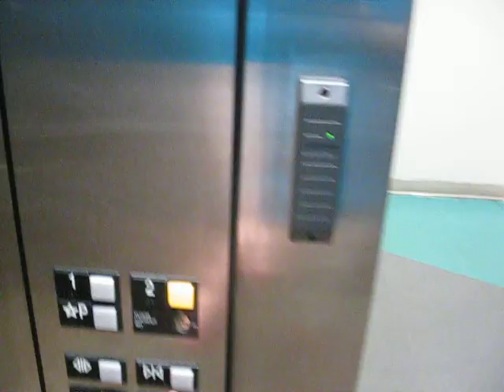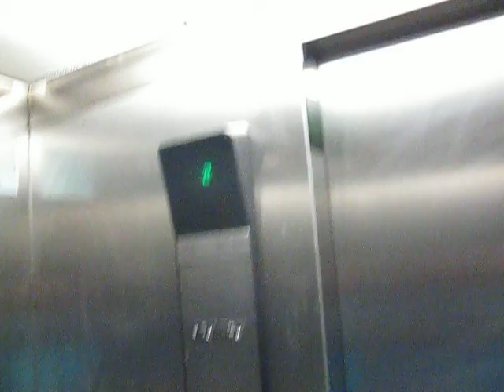Otis Series1 Hydraulic Elevator at Academic Building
A basic Otis Series1 hydraulic elevator with service cab in one of the academic buildings at Saint Mary's University in downtown halifax.